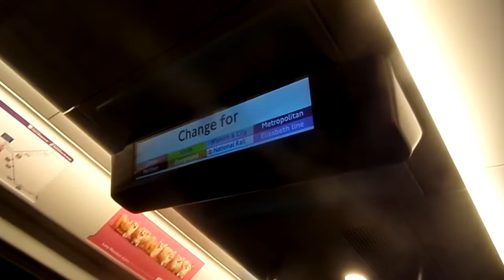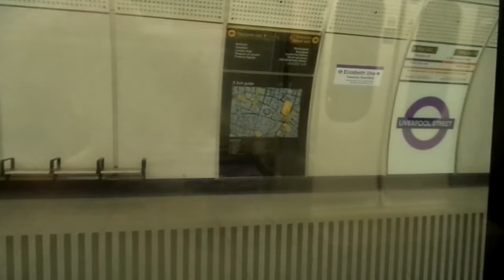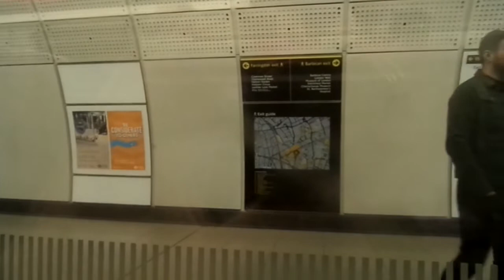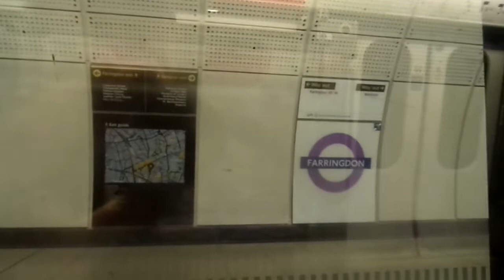Onboard 345 058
Full journey on the Elizabeth line form Abbey Wood to Paddington.